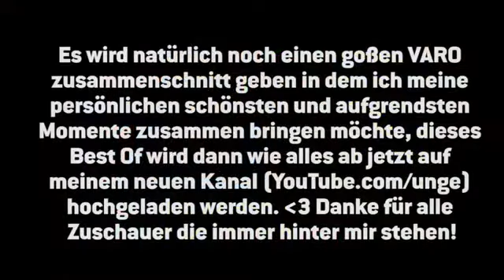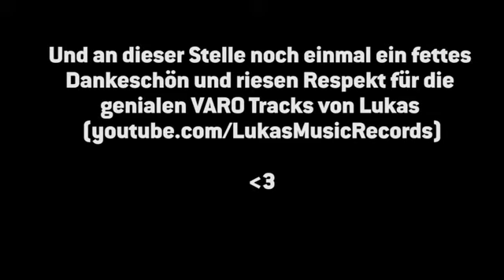Minecraft VARO 2 #31 - Mit leerem Magen in den Kampf!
Die 31. Folge Minecraft VARO 2! Nach dem Ende von VARO werde ich diesen Kanal aus genannten Gründen nicht weiterführen. Meinen neuen Kanal findet ihr hier: ➡.

Minecraft VARO 2 #31 - Mit leerem Magen in den Kampf! RaupenTumor Archive Video Find in the channel the best videos You have to make it easier for video search What do you think of the work.

MINECRAFT VARO 2 PLAYLIST: UNTERSTÜTZT RAUPENTUMOR: MINECRAFT VARO 2 PARTNER: RAUPENTUMOR . Die 31. Folge Minecraft VARO 2! Nach dem Ende von VARO werde ich .